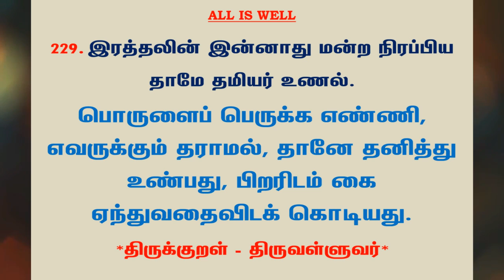#621 | தினம் ஒரு திருக்குறள் - குறள் 229 | Kural 229 - Daily One Thirukkural